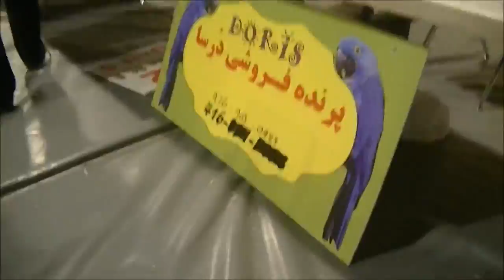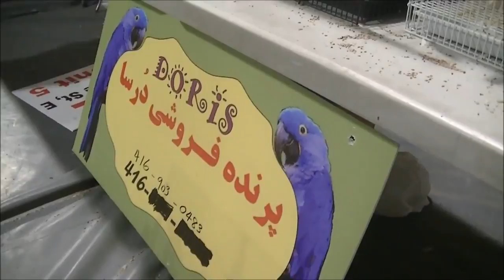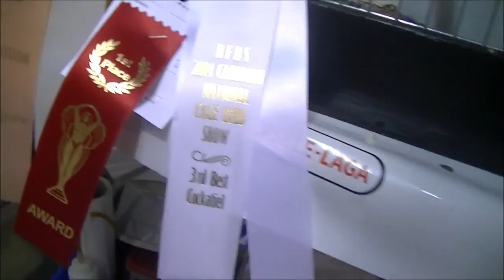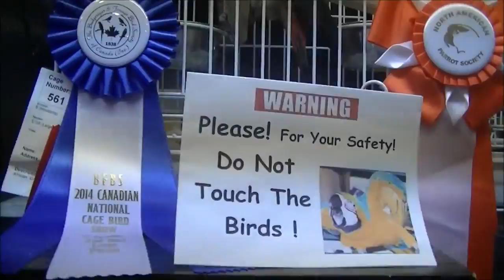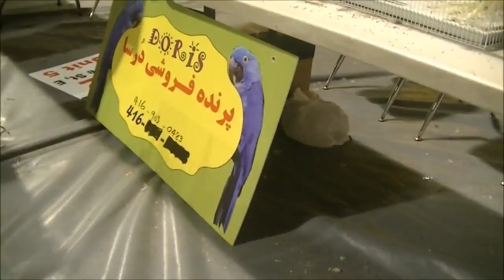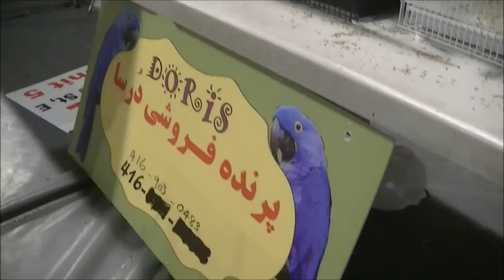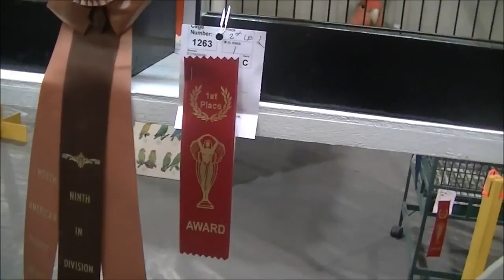CANADIAN NATIONAL CAGE BIRD SHOW & EXPO 2014 Fancy American Canaries & Lovebirds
55th ANNUAL Avicultural Advancement Council of Canada CANADIAN NATIONAL CAGE BIRD SHOW & EXPO 76th Anniversary of the Budgerigar and Foreign .

55th ANNUAL Avicultural Advancement Council of Canada CANADIAN NATIONAL CAGE BIRD SHOW & EXPO 76th Anniversary of the Budgerigar and Foreign .

55th ANNUAL Avicultural Advancement Council of Canada CANADIAN NATIONAL CAGE BIRD SHOW & EXPO 76th Anniversary of the Budgerigar and Foreign .